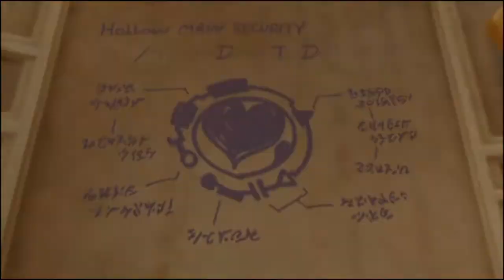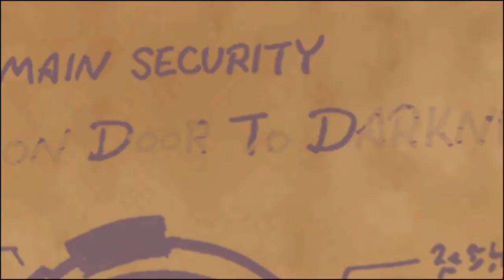Let's Play Kingdom Hearts 2 Final Mix (German) [#40]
Such nach dem Passwort und treffen mit dem König